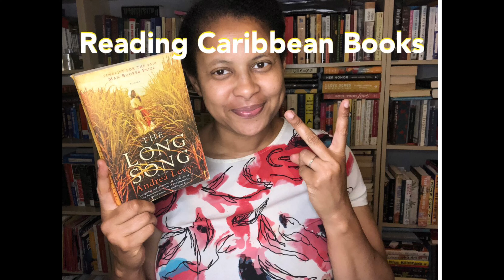RunwrightReads and Reviews Caribbean Books | The Lonely Londoners by Sam Selvon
Looking for a good Caribbean book recommendation? Here’s one: The Lonely Londoners by Sam Selvon

CaribAThon runs Wed June 8 to Sat June 18

Cohost Peta  @Comfycozyup